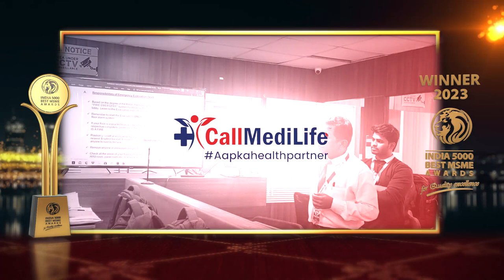Callmedilife Healthcare Services Pvt. Ltd. - Winner of India 5000 Best MSME Awards 2023.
Callmedilife Healthcare Services Pvt. Ltd. stands out as a distinguished Third-Party Administrative firm, specializing in providing Pre-Policy Medical Check services to insurance companies. Their approach to medical examination services goes beyond borders, catering to a global clientele with a comprehensive outlook.

Proudly holding the title of the inaugural TPA in their industry, CallMediLife has successfully formed partnerships with over 150 cities outside of India. Since their inception, this firm has undergone a remarkable transformation, swiftly evolving into the preferred service provider for nearly all major insurance companies in India. As they enter a new chapter, CallMediLife is thrilled to extend its expertise to the retail sector. This exciting endeavor ensures that retail clients can now access the same exceptional services that have become synonymous with the CallMediLife brand. Demonstrating unwavering commitment to quality care, company is dedicated to making their renowned services accessible to all.

Established in the year of 2019, based in Mumbai, Maharashtra. It is one of the fastest growing companies in India.

India 5000 Best MSME Awards 2023, For Quality Excellence, Goes to Callmedilife Healthcare Services Pvt. Ltd.